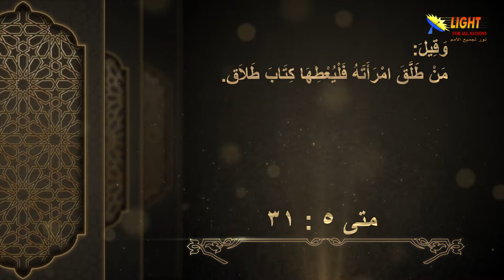الحلقة (21) الطلاق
الطلاق - الحلقة 21 - سلسلة الموعظة على الجبل
تشاهدون في هذه الحلقة
الطلاق - مقدمة
لماذا تعتبر قضية الطلاق من أعقد الموضوعات في الكتاب المقدس؟
 كيف علمت مدارس العهد القديم في قضية الطلاق؟
 المسيح هو مثالنا الأعظم في الصبر والتسامح
 مخطط الله للزواج في الكتاب المقدس
 ماذا عن الطلاق قبل الإيمان بالمسيح؟
 شريعة المسيح والزواج الثاني